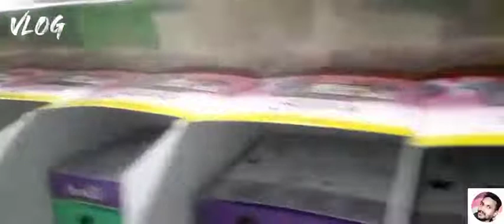👉daborindialimeted my fast vlog haw to my fast vlog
___ like _sear and _subcribe _my channel _#sadriofficialvlog DHONRA ADIVASI vlog
fd all saport kardena please...thanks you. ?

Dabur India Limited Tezpur

4.5(41)

FMCG manufacturer in Kachamari Under Madapi, AssamOpen

14+

OVERVIEW

REVIEWS

PHOTOS

ABOUT

Main results

DIRECTIONS

SAVE

QQ72+2PC, Kachamari Under Madapi, Assam 784105

More about Dabur India Limited Tezpur

Dabur

Dabur is one of the best Ayurvedic & Natural Health Care Company in India. Dabur India is also one of world leader in Ayurveda with a portfolio of over 250 ...

Careers

Ayurvedic Medicine

Description

Dabur Ltd is an Indian multinational consumer goods company, founded by S. K. Burman and headquartered in Ghaziabad. It manufactures Ayurvedic medicine and natural consumer products, and is one of the largest fast-moving consumer goods

CEO: Mohit Malhotra (1 Apr 2019–)

Headquarters: Ghaziabad

Founder: S.K. Burman

Founded: 1884

Revenue: 8,989 crores INR (US$1.2 billion, 2020)

Number of employees: 7,740 (March 2020)

Subsidiaries: Dabur International Limited, Aviva India, H&B Stores

Baidyanath

View all

More about Dabur

Who is the owner of Dabur India Ltd?

Which country company is Dabur?

What is the full form of Dabur?

Is Dabur an Indian MNC?

Is Dabur a FMCG company?

How many products are there in Dabur?

Feedback

Web results

Dabur - Wikipedia

Dabur Ltd is an Indian multinational consumer goods company, founded by S. K. Burman and ...

Products: Personal care; Skin care; Hair care; Oral hygiene; Health supplements; Dri...

Industry: Consumer goods

Aviva India

Dabur Research Foundation

Anand Burman

Gherao

Dabur India Ltd Vacancy

Dabur India Ltd products

Executive Summary of Dabur India Ltd

Nse Dabur

Dabur Group of Companies

Twitter results

Twitter › DaburIndia

Dabur India Ltd

Imagine a flower farm with wi-fi, furniture, kitchen – that's your home with Odonil.💁‍♀️

Thrilled to announce that Dabur India has won The Economic Times Future Ready Organisation Award. We, at Dabur, are ready and commited towards building a brighter and rewarding future for generations to come.

Twitter · 2 days ago

Well, he ain't lying.

Twitter · 3 days ago

Saluting the ones who have taught us the ways of the world, who have been the guiding light in our lives, who have inspired us in our journey from good to great. Wishing the extended dabur family a very Happy Guru Purnima!

Thrilled to share with all of you that Dabur Honey has been ranked as one of the Best Healthcare Brands 2022 by The Economic Times. The award honours brands that symbolise quality, status n trust and are recognized in their consumer ecosystem. Dabur DaburHoney @DaburHoney_Ind

Twitter · 4 days ago

View on Twitter

Web results

Dabur India Limited | LinkedIn

Dabur India Limited is among the Top 5 FMCG Companies in India with Revenues of over Rs 10,800 Crore & Market Capitalisation of about Rs 100,000 Crore.

Dabur India Share Price Live NSE/BSE - The Economic Times

Dabur India Ltd., incorporated in the year 1975, is a Large Cap company (having a market cap of Rs 96,940.41 Crore) operating in FMCG sector.

Face Value(₹): 1.00

PE Ratio(x): 55.74

PB Ratio(x): 11.53

EPS - TTM(₹): 9.84

Who are the key owners of Dabur India stock?

What's the market capitalization of Dabur India?

Dabur India Ltd. - Share/Stock Price - Moneycontrol

Dabur India Ltd.is the fourth largest FMCG company of the country presently catering to health care,personal care & food segment.The company`s product range ...

Dabur India Ltd Live Stock Price , Dabur Live Share Price, 500096 - BSE

Dabur India Ltd Live BSE Share Price today, Dabur latest news, 500096

3.3(3)

Pharmaceutical Products Wholesaler

View all

Dabur company owner

Dabur Wikipedia

Dabur medicine

Dabur products images

Dabur company owner country

History of Dabur company

Dabur Chyawanprash

S.K. Burman

Page Navigation

Footer links

India

784101, Assam

How long should vlogs be?

What is the full form of vlog?